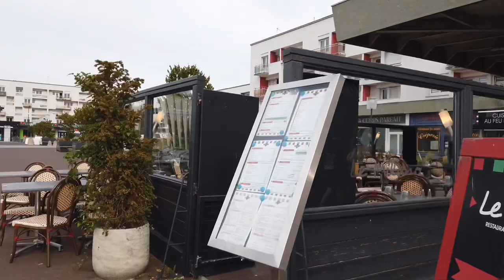4K Calais - France - Walking tour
Calais centre has a port that is the shortest distance of the English Channel. On a clear sunny day you can see the white cliffs of Dover in the uk. Calais is known by the brits as a shopping area for cheap cigarettes and booze.

Recorded on a Dji osmo pocket.